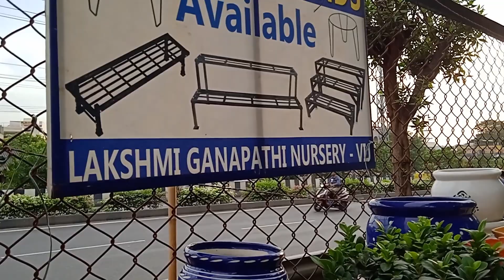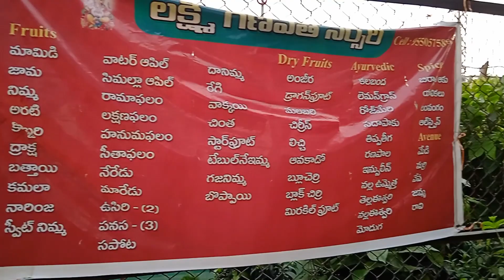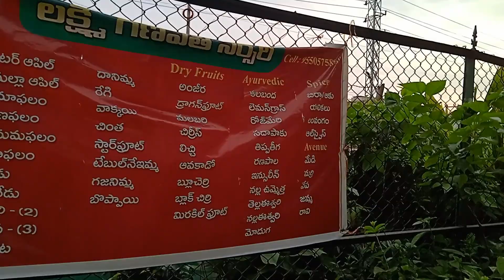అన్నీ రకాల indoor, outdoor plantsతో పాటు వాటికి కావలసిన అన్నీ items ఈ నర్సరీలో ఉన్నాయి